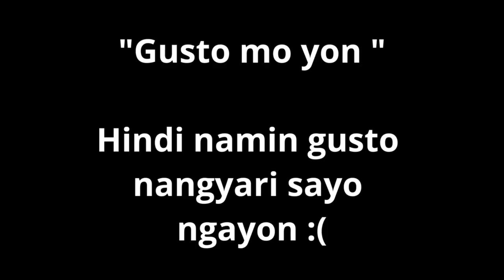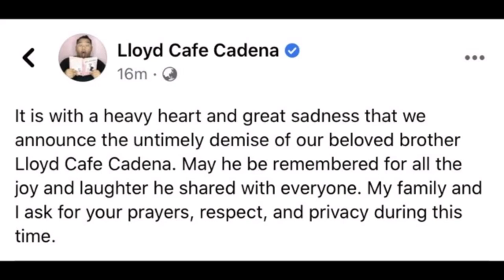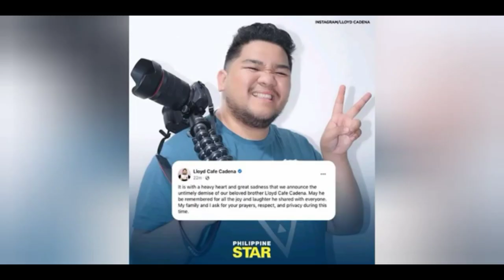A TRIBUTE TO A LEGEND | LLOYD CADENA PUMANAW NA SA EDAD NG 26.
nakaka gulat na balita, llyod cadena pumanaw na sa edad na 26 years old dahil sa cardiac arrest, nakikiramay naman ang mga vloggers sa buong mundo sa pagkamatay ng icon. l
abis labis ang iyak ng mga LGBT group sa pagka wala ni llyod kadena.